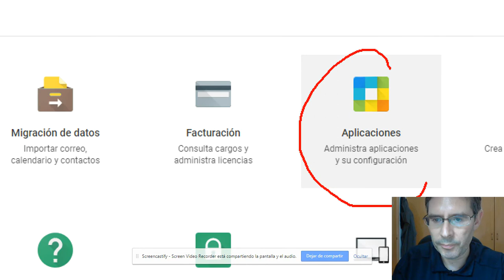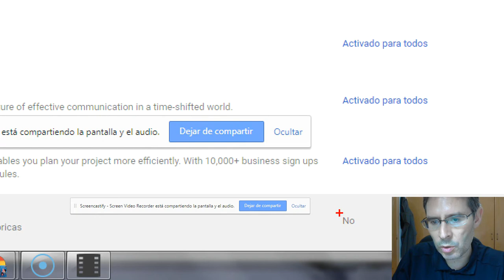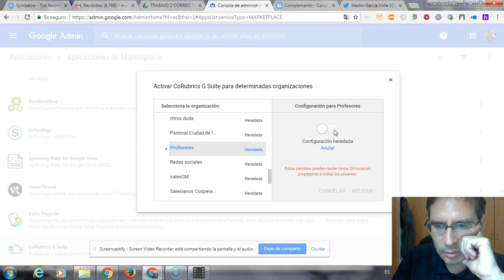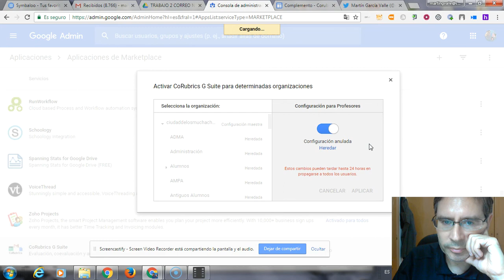Instalar Corubrics para todo el Centro educativo en G Suite para Educación